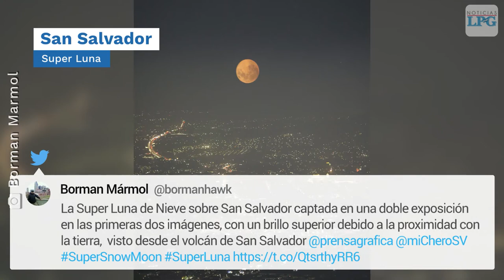Así se vio la Súper luna del 19 de febrero